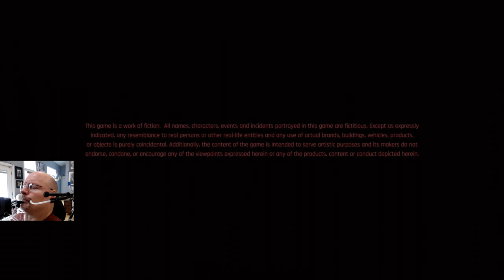Cyberpunk 2077 - Playthrough by mouth with a Quadstick: Part 1 - Let Go from Corporate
Cyberpunk 2077 – From CD Projekt Red. The creative team behind the award winning Witcher series. Full game playthrough on Xbox One X with a Quadstick.